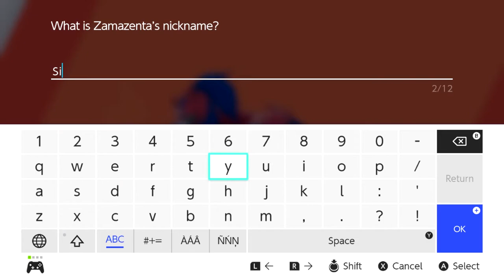Timmara- Pokemon Shield Part 32- Rival Of The Sword(END)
The final part of Pokemon Shield where we take meet up with the legendary Pokemon of the Galar region, and have one last battle with our greatest rival